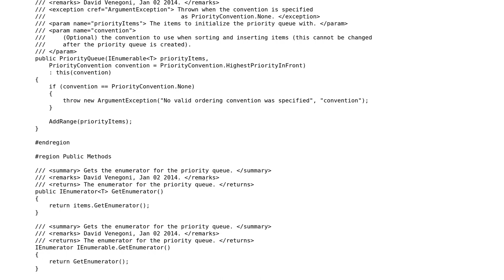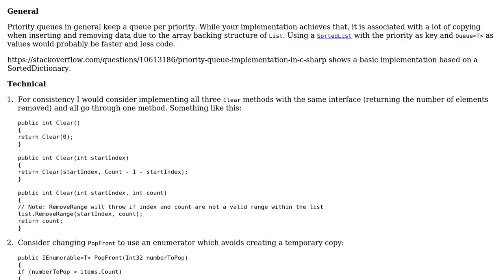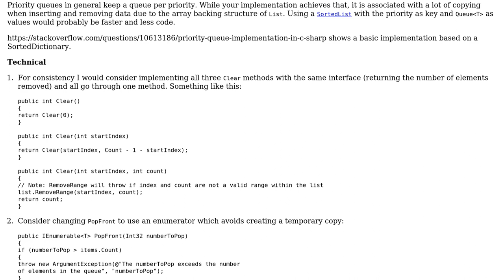Code Review: PriorityQueue‹T› implementation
With thanks & praise to God, and with thanks to the many people who have made this project possible! | Content (except music & images) licensed under CC BY-SA | Music | Images & others | With thanks to user Jamal user David Venegoni user ChrisWue and the Stack Exchange Network Trademarks are property of their respective owners. You are responsible for your own actions.